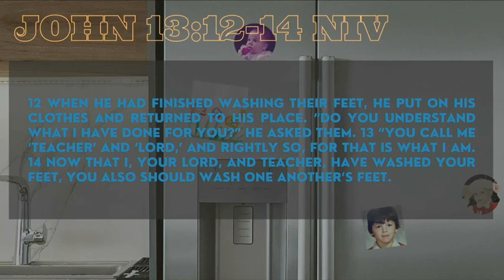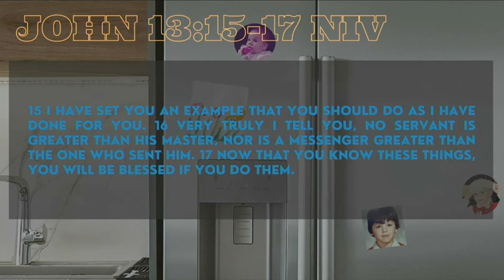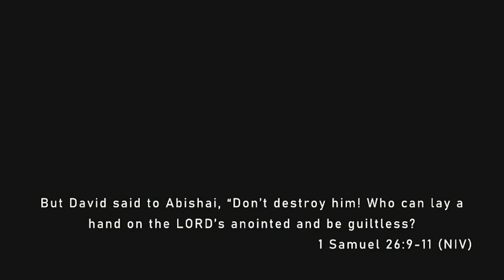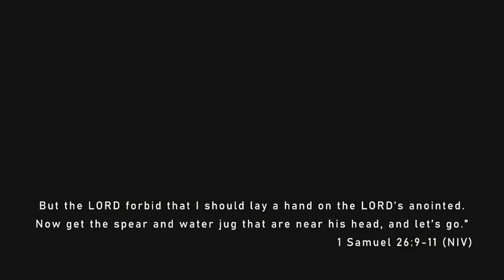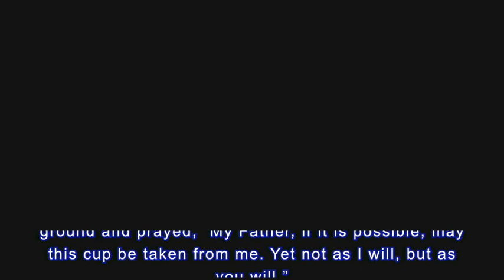Josh Seaton | Honor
Miss our live stream but want to catch the message? Join us for our replay!